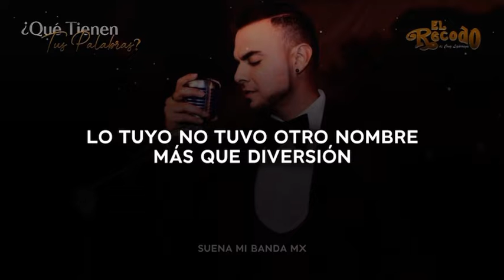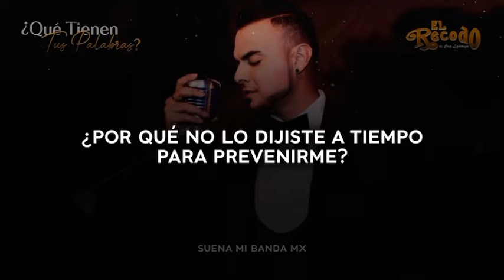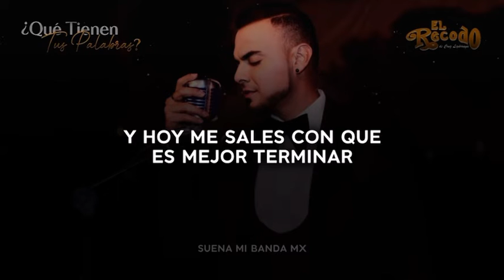Que tienen tus palabras